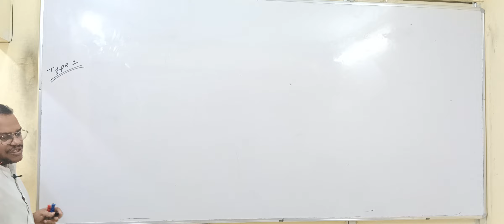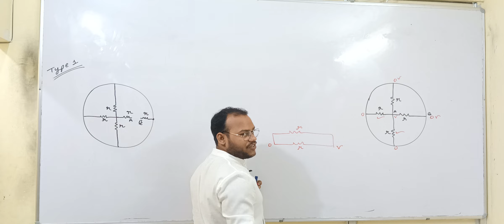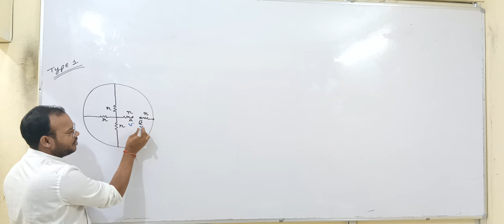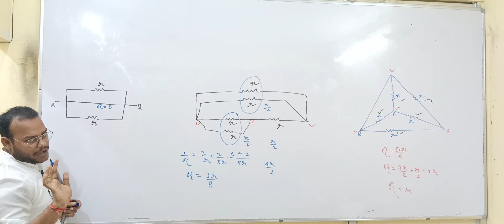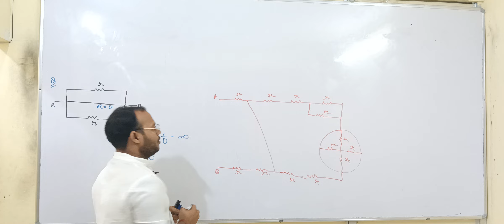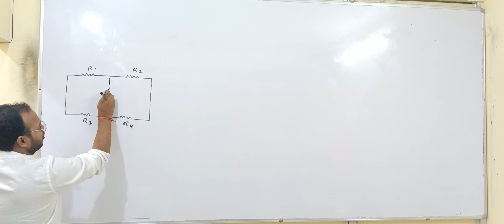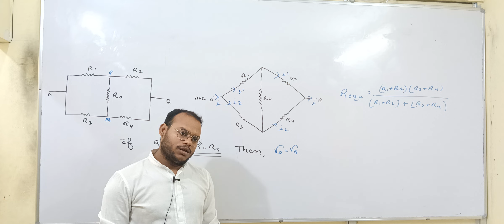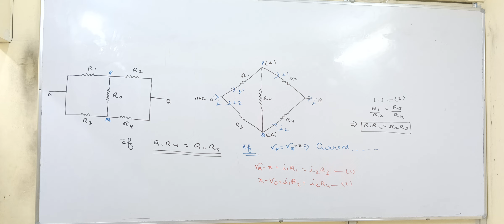current electricity lecture 12||equivalent resistance||Wheatstone bridge